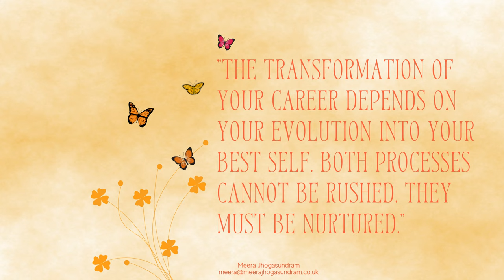Career Transition Coaching (88) - Trust the timing of your growth